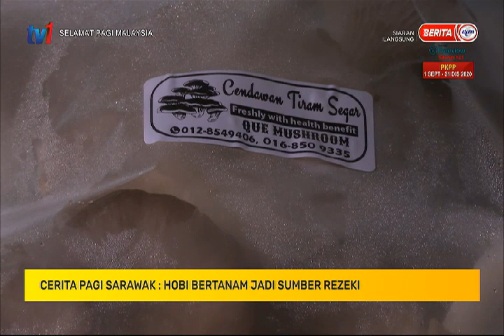24 OKT 2020 –SPM – CERITA PAGI SARAWAK